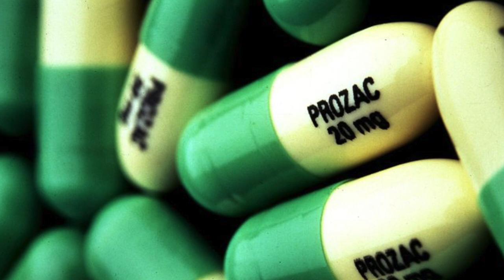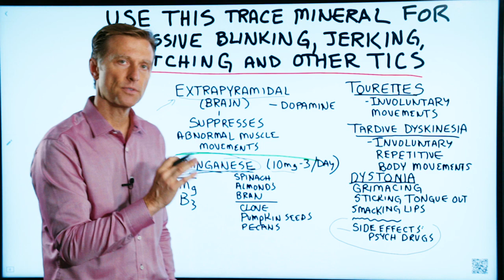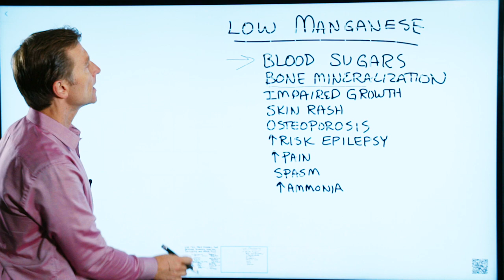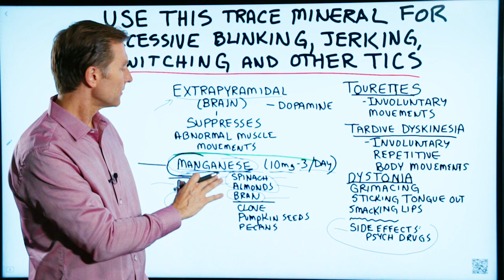Use Manganese Trace Mineral for Excessive Blinking, Jerking, Twitching and other Tics – Dr.Berg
Today we’re going to talk about a trace mineral that can help with excessive blinking, excessive jerking, excessive twitching, and other tics.

There are various conditions involving involuntary repetitive body motions like Tourettes, Tardive Dyskinesia, and Dystonia. Certain involuntary movements can even be caused by taking psych drugs or tranquilizers for a period of time. Involuntary muscle jerks and other tics can also occur from having had damage to the extrapyramidal part of the brain.

The extrapyramidal is a certain part of the brain involved in suppressing these abnormal muscle movements. Interestingly, this part of the brain needs a lot of manganese to function.

There has been research done on taking 10mg of manganese 3 times a day and improving these symptoms.

You may be taking something that’s depleting your manganese or other nutrients, and not consuming foods high in a certain nutrient.

Manganese is in foods like spinach, almonds, and bran. However, these foods also block the absorption of manganese. If you have these symptoms, I don’t think you will be able to get enough manganese through your diet. Supplements might be your best option.

Manganese deficiency symptoms:

 • Blood sugar issues
 • Bone mineralization
 • Impaired growth
 • Skin rash
 • Osteoporosis
 • Higher risk of epilepsy
 • Increased pain
 • Spasm
 • Excessive ammonia